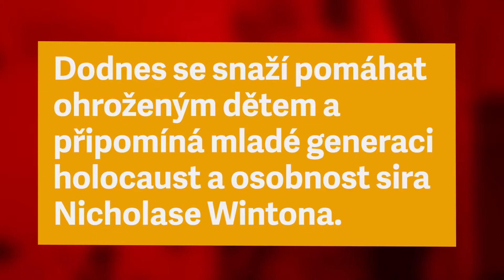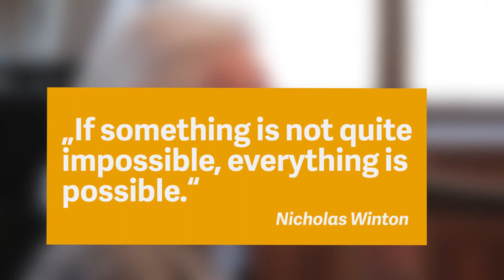Ruth Hálová v Gröbovce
Na pozvání Bakala Foundation vyprávěla o svém životě paní Ruth Hálová, která je jedním z "Wintonových dětí".